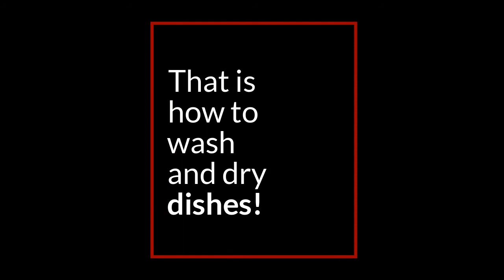How to Wash & Dry Dishes